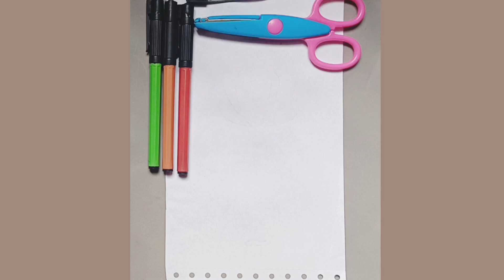red rose🌹drawing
this video is about draw 🌹rose. very easy method to draw. by step by step.
This channel about drawing step by step for beginners. Art work, art and craft, paper art. glitter art,painting, coloring, please support me.